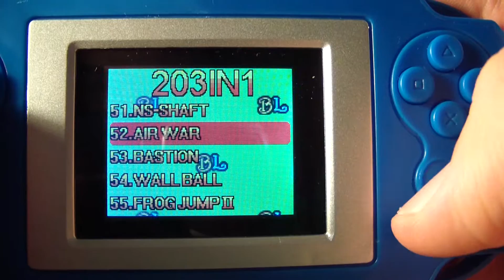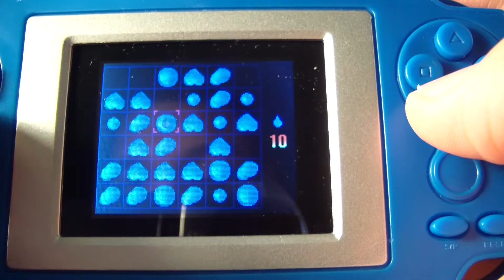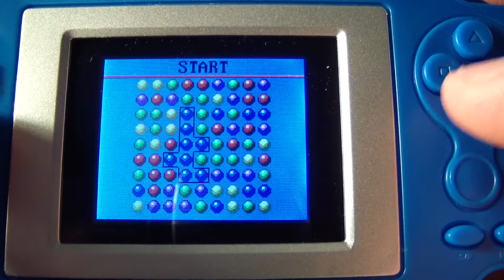$10 Chinese 203 in 1 Portable Gaming Console #4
Here is the fourth and latest part of the games review. In this one I was a little bored, so I am not going to continue it, this was more than enough.